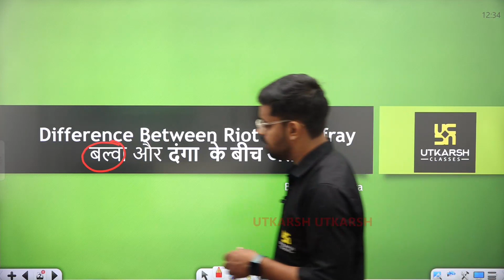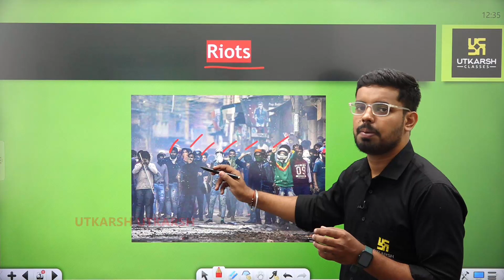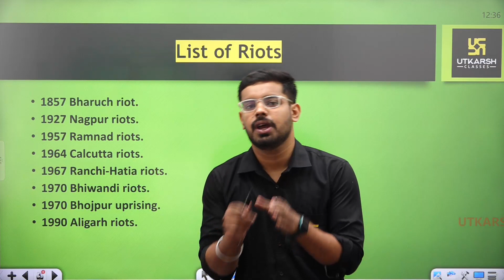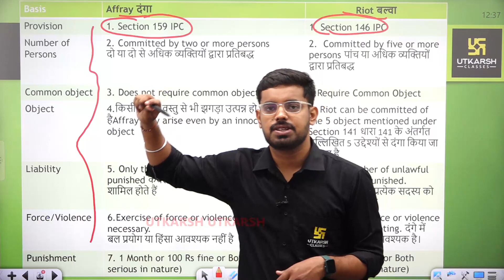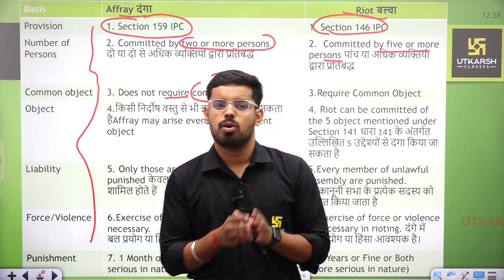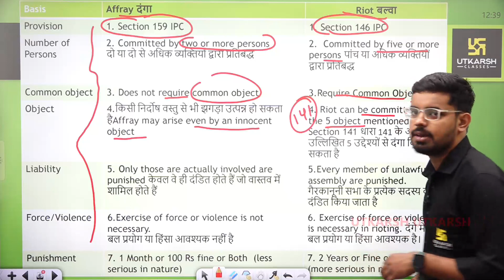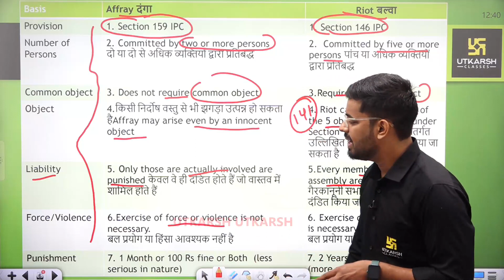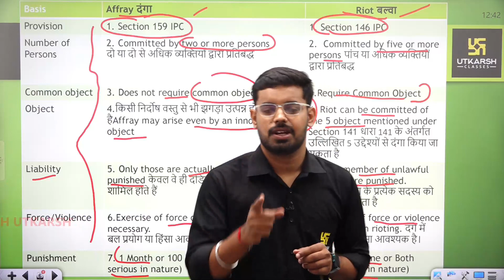Difference Between Riot and Affray (बल्वा और दंगा में अंतर ) All Judiciary Exam | Hardik Mishra Sir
Difference Between Riot and Affray (बल्वा और दंगा में अंतर ) All Judiciary Exam | Hardik Mishra SirJoin our new courses online👇👇

✅ ऑनलाइन कोर्स अथवा ऑफ़लाइन बैच की पूछताछ के लिए: 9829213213  पर सम्पर्क करें।